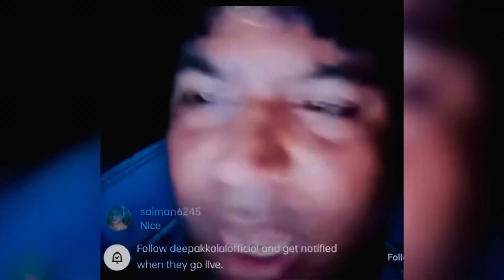Jupiter Wale Se Race Lag Gayi 😂|| Aaj Karte Hain Apni Mannat Ki Speed Testing